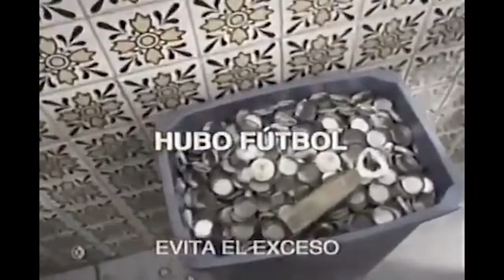Comerciales mexicanos: Cerveza Sol 2003 4